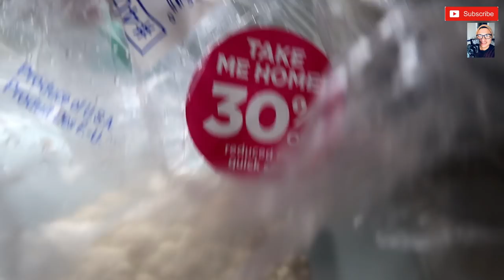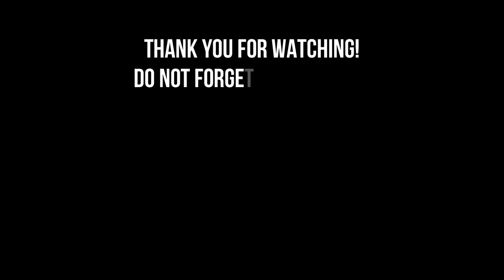Buhay sa Canada: MAGSHOVEL ng SNOW bes!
buhay ng ofw sa canada filipino nurse in canada requirements